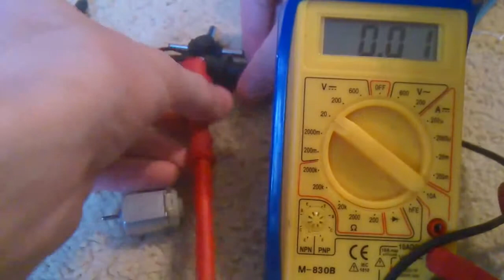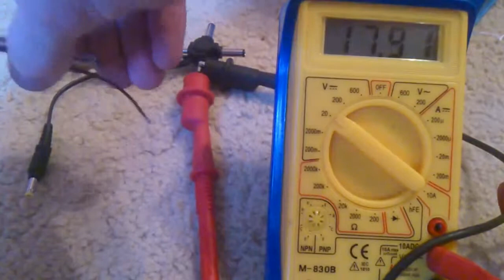RM2-C (Modded RM2) Replacement Motor Test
Testing a modded RM2 motor (replaced standard brushes with carbon brushes, hence the RM2-C motor, or the 'C' mod). The standard brushes wear away if used above 6V. This motor can now achieve (at least) 17V with no signs of damage so far.

Note: The measured voltage drops when the motor is running. This happens with most power supplies with higher internal resistance (Trustfires, Ultrafires etc. have an even higher internal resistance making thm a poor choice for motor applications).

This test uses a DC transformer connected to the 13A UK mains supply.